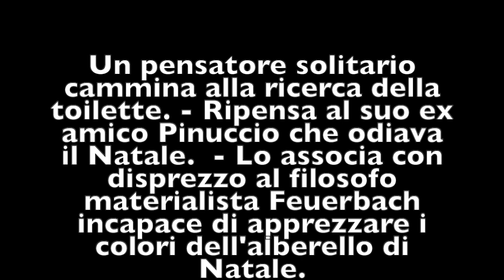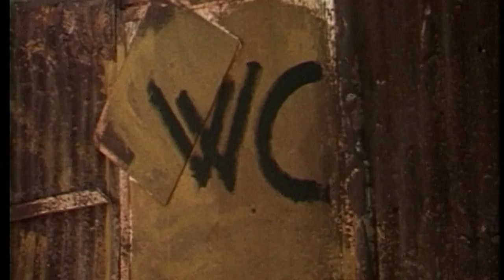Clip del solitario filosofo scatologico - con Domenico Techno Vitucci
Preziosa clip estratta dalla originale web-serie "Ai confini della città"  Con l'eclettico  Domenico Vitucci.
Clip di 2 minuti estratta dal mio medio-metraggio Ai confini della città vincitore del Globo D'oro nel 98 trasformato in una web-serie selezionata al Festival delle periferie di Roma
Ps.
Ludwig Feuerbach (Filosofo tedesco) scrisse che l'uomo è ciò che mangia.
Sosteneva che è impossibile credere nel dualismo anima/corpo perché siamo fatti della materia che ci circonda.
Mangiare meglio fa pensare meglio.